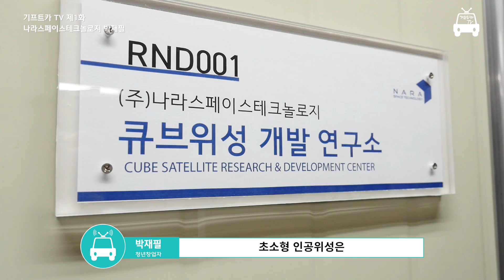[ENG_기프트카 TV] 초소형 인공위성으로 우주에 도전하다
크기는 작아도 우주에서 할 일은 다 한다는 기특한 초소형 인공위성이 있다는 걸 아시나요?
우주를 관찰하는 청년 CEO 박재필 대표의 야무진 창업 도전기, 이분 이러다 곧 우주정복하는 거 아님?